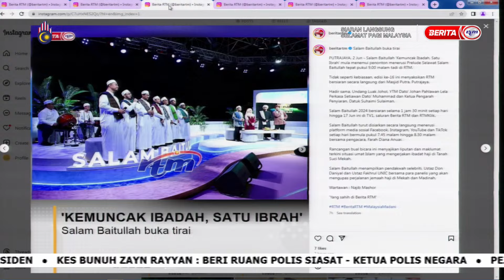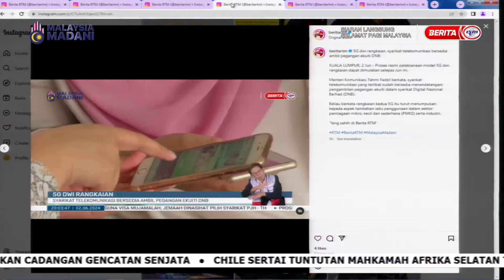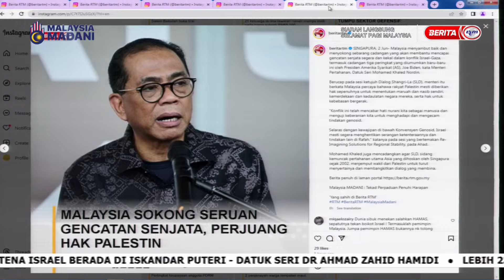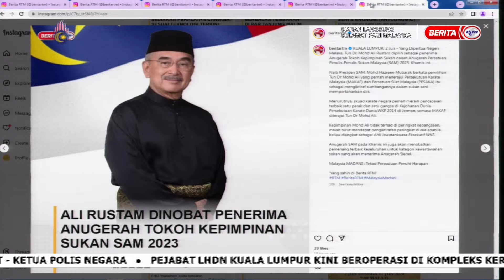3 JUN 2024 – SPM – PERKEMBANGAN TERKINI DALAM DAN LUAR NEGARA